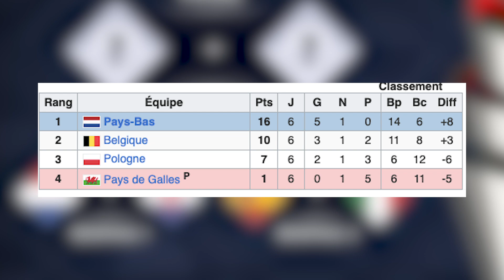🇳🇱🇭🇷🇮🇹🇪🇸 QUI VA GAGNER LA LIGUE DES NATIONS 2023?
👉Qui remportera le final 4 de la Ligue des Nations 2023 ? Analyse et présentation des 4 équipes ! 🇳🇱🇭🇷🇮🇹🇪🇸

00:00 : Intro
1:06 : Contexte
2:35 : Pays-Bas vs Croatie
5:41 : Espagne vs Italie
8:48 : Alors ?
9:38 : Outro

Like la vidéo pour le soutien !